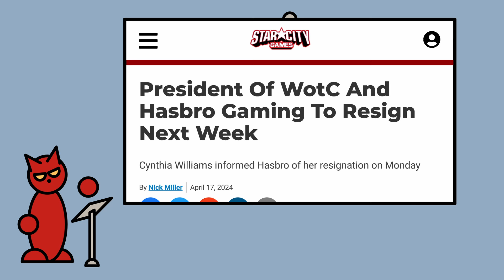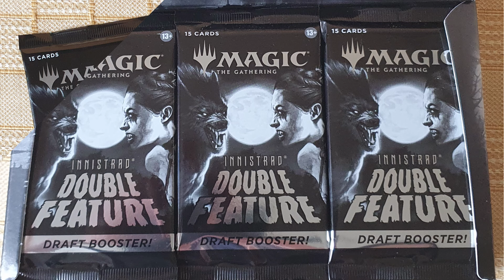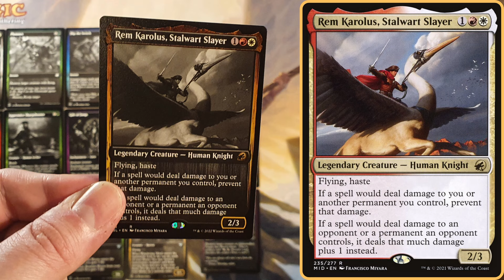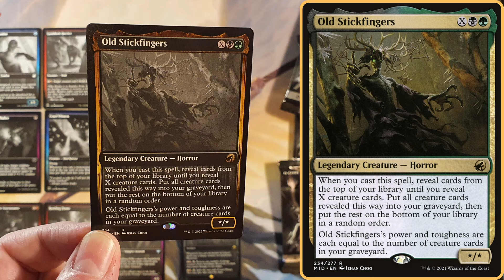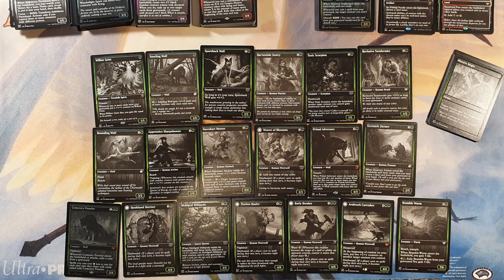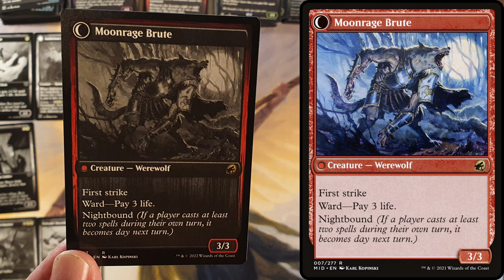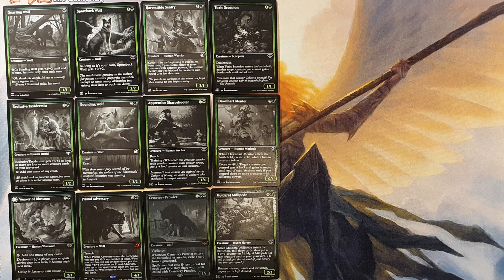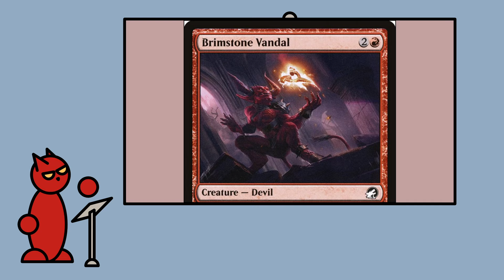One of Magic's Biggest Recent Failures. Double Feature! Box Opening and Deck Building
Read the Rem / Stickfingers Story "His Eyes, All of Them"

Star City Games "President Of WotC And Hasbro Gaming To Resign Next Week"
Polygon "Magic publishers sent Pinkerton agents to a YouTuber’s house to retrieve leaked cards"
Ars Technica "RPG fans irate as D&D tries to shut its “open” game license"

00:00 Intro
01:19 Product Breakdown
02:22 Box Opening
03:37 Deck Building
04:04 Pack 1
04:24 Pack 2
04:44 Pack 3
05:08 Pack 4
05:38 Pack 5
06:02 Pack 6
06:30 Pack 7
06:54 Pack 8
07:22 Pack 9
07:48 Pack 10
08:14 Pack 11
09:09 Pack 12
09:35 Looking at the Cards
12:02 Deck 1
15:08 Deck 2
18:29 Final Thoughts
19:19 Pareon Credits